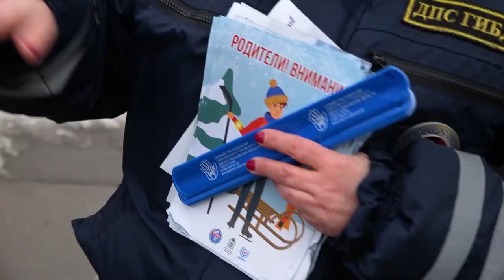Госавтоинспекция готовит детей к Новому году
Госавтоинспекция готовится к новогодним каникулам. О профилактических мероприятиях инспекторов и одинцовских родителей - репортаж Тимура Гайсина.